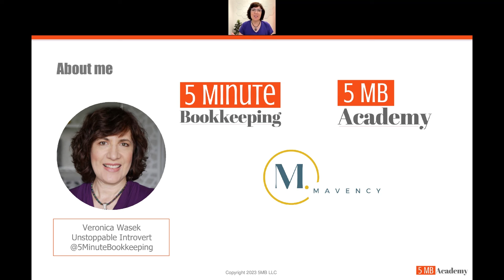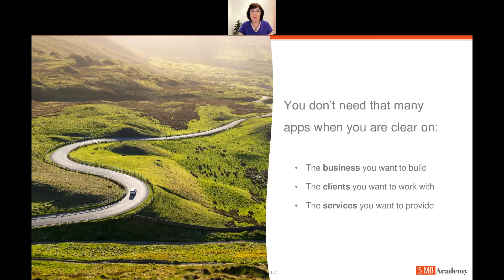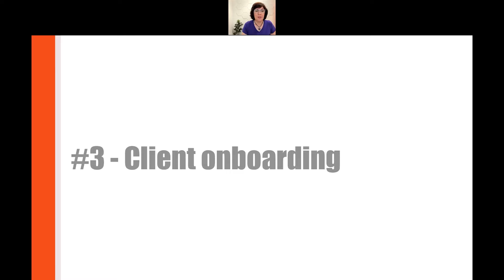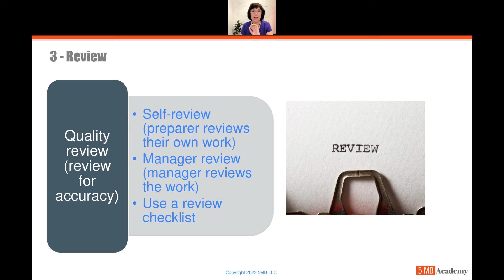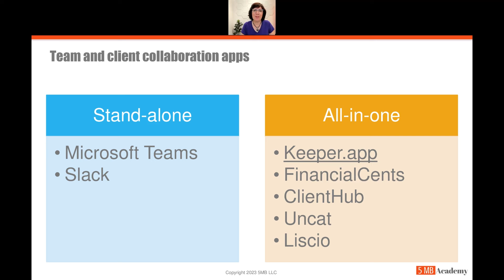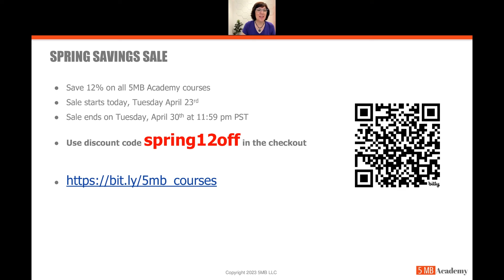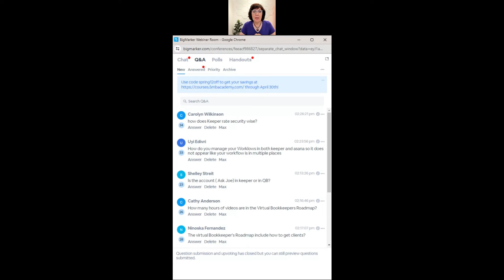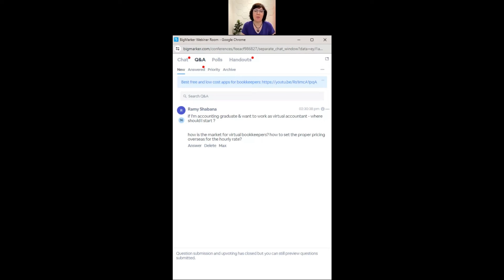[Webinar Recording] Successful Bookkeeping Workflows by Veronica Wasek, virtual bookkeeping expert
Join Veronica Wasek, a virtual bookkeeping expert, in an insightful journey into the world of efficient and profitable bookkeeping workflows. By the end of this recorded webinar, you'll be equipped with the tools, knowledge, and strategies necessary to excel in the virtual bookkeeping landscape. She'll guide you through the key components of a successful virtual bookkeeping process, including:

1. Tech tools
2. Document management
3. Client onboarding
4. Monthly bookkeeping processes
5. Team and client collaboration

Check the links below for more info and helpful resources.

Get notified about all my latest content, webinars, courses, and more

Join my Facebook community of virtual bookkeepers to find support and get your questions answered

Check out my online academy for virtual bookkeepers to find amazing, free training resources as well as full courses on everything from pricing your services to virtual bookkeeping workflows. See what we've got for you right now

**Manage client communications and bookkeeping workflows with ease using the Keeper app.